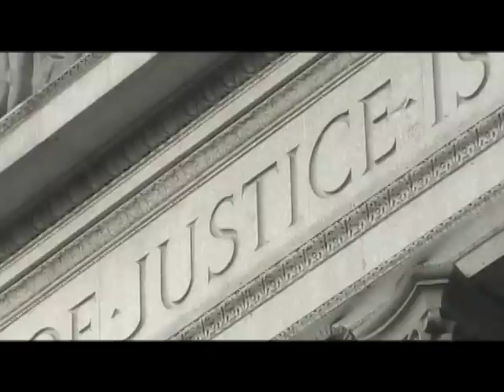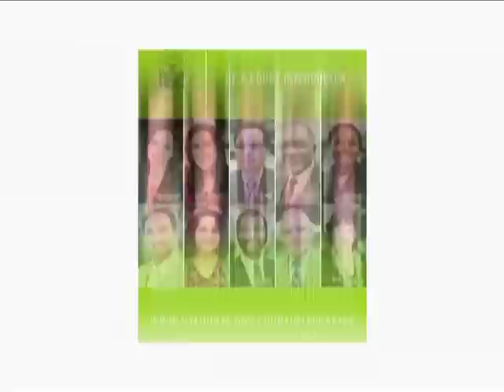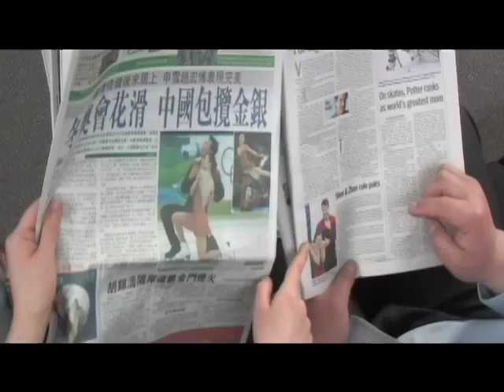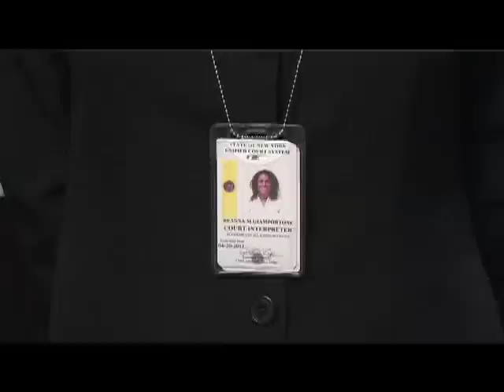Study With the Best: Becoming a Court Interpreter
CUNY TV's Study With the Best on how to become a court interpreter.